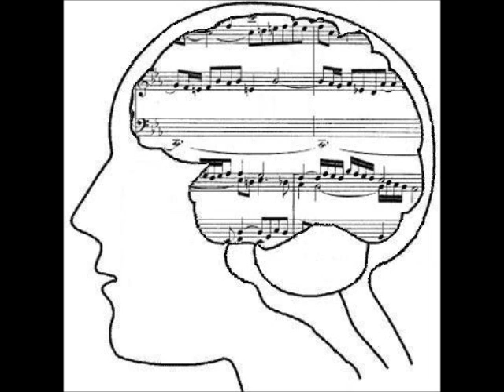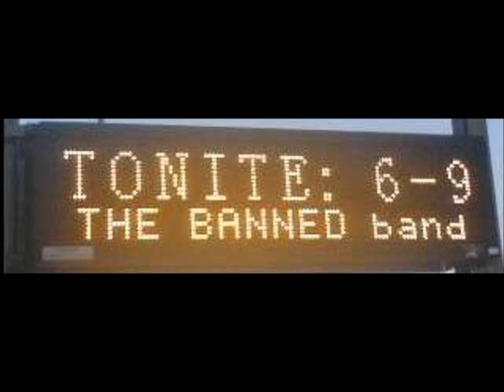Cover of "You Got No Right" by Velvet Revolver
The Banned performing a cover of Velvet Revolver's song "You Got No Right" at Wasteland Live.